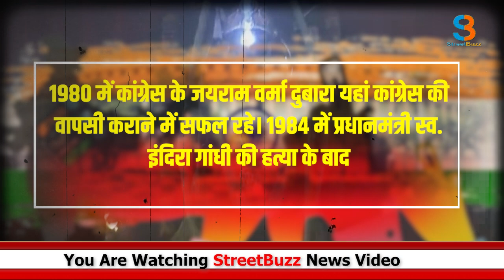लोकसभा चुनाव 2024 :रामलला के प्राण प्रतिष्ठा ने बदली फैजाबाद सीट पर सियासी हवा